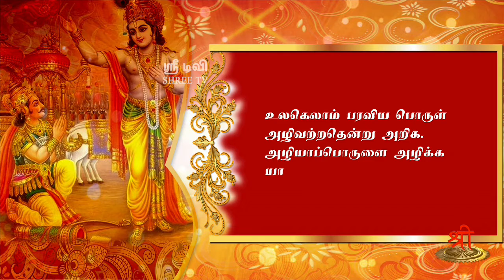கீதாம்ருதம் - ஸாங்கிய யோகம் - 17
உலகெலாம் பரவிய பொருள் அழிவற்றதென்று அறிக. அழியாப்பொருளை அழிக்க யாருக்கும் இயலாது.